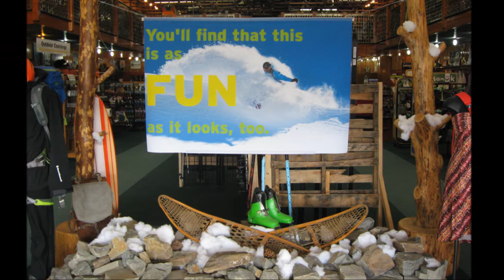Melissa Allen Sunshine Sports & Sports HQ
Melissa Allen Shares Her Experiences with the Wyoming Entrepreneur SBDC; both as a business owner and as an advisory board member.